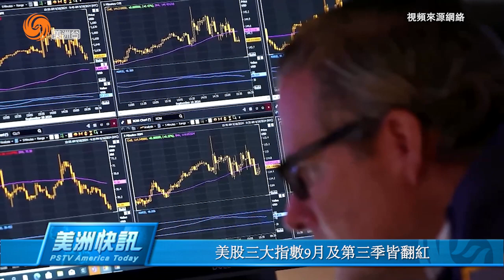1001 美洲快訊